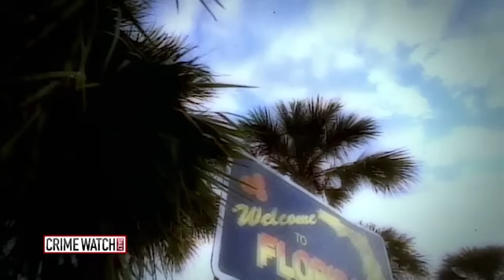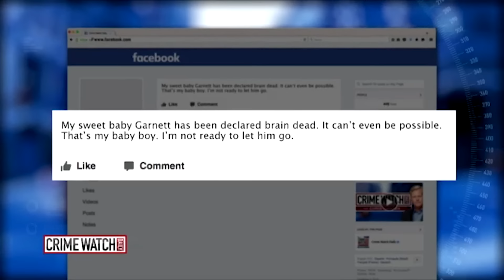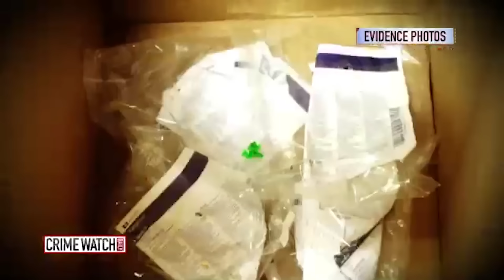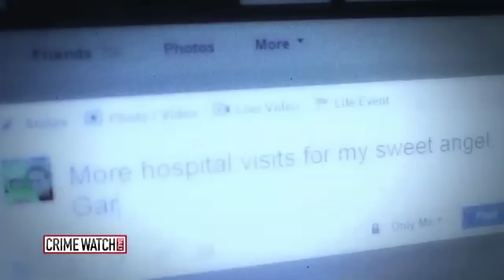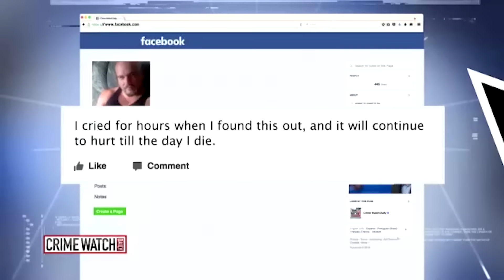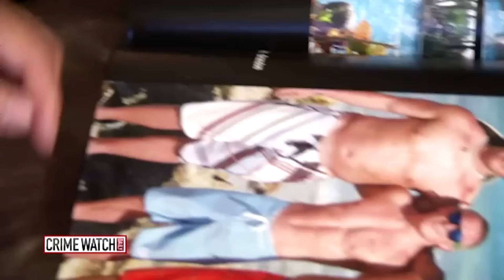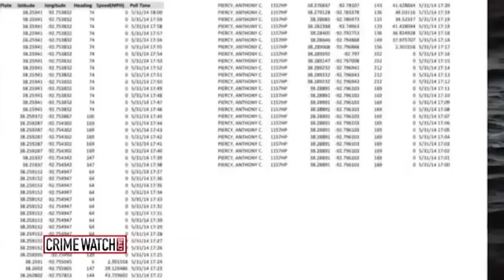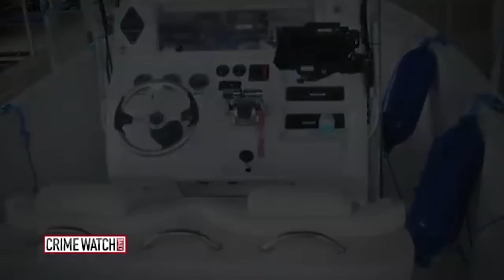Mother caught on hospital camera poisoning son to death with salt - Crime Watch Daily Full Episode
In this episode of Crime Watch Daily: A mother caught doing the unthinkable.